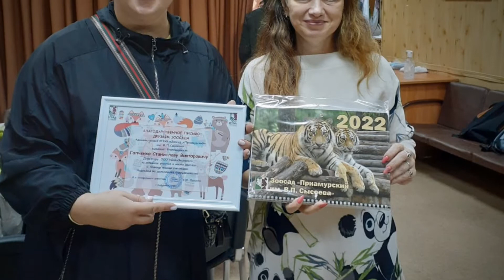День рождения Зоосада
Друзья, сегодня,10 октября 2021 года произошла 19 годовщина нашего любимого зоосада! Подробности в видео!!